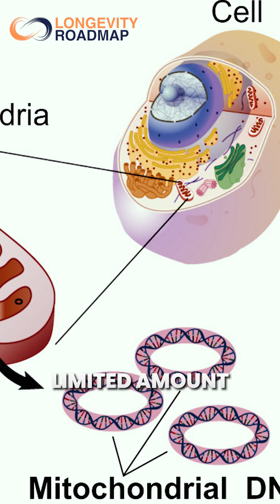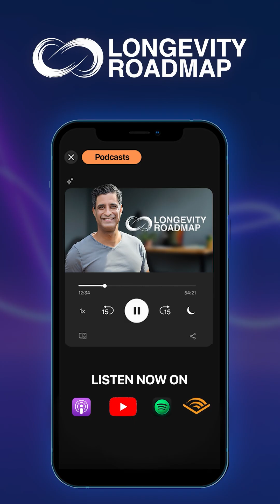How Aging Changes Brain Metabolism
As we age, the brain’s mitochondria don’t just “wear out”—their ability to run oxidative phosphorylation, clear reactive oxygen species, and keep cytochrome oxidase functioning starts to break down. That quiet metabolic failure can begin long before plaques, tangles, or obvious cognitive symptoms ever appear.